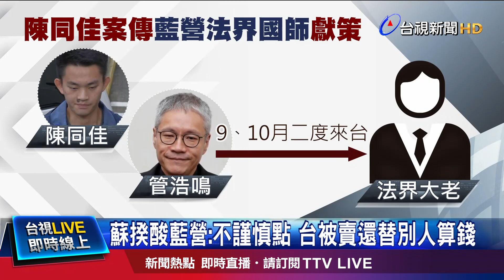陳同佳案 蘇貞昌：魔鬼現形 馬英九：散布假新聞【發燒話題】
(00:00) 陳同佳案傳藍大老獻策 蘇：照妖鏡讓魔鬼現形
(02:56) 蘇「魔鬼現形」說 馬反擊：綠犯錯 亂找替罪羔羊